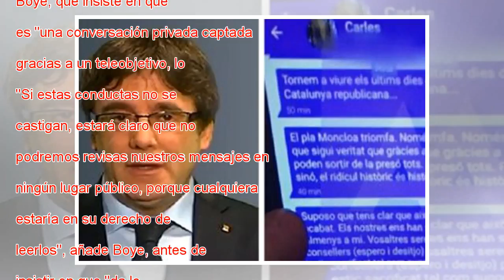Juristas defienden que el derecho a la información ampara publicar los mensajes de Puigdemont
Expertos juristas consultados por EL PAÍS consideran que la publicación de los mensajes que el expresidente de la Generalitat Carles Puigdemont  envió al exconseller de Sanidad Toni Comín, huido como él a Bélgica, y en los que certifica el fracaso de...